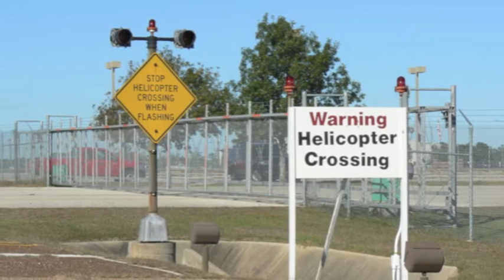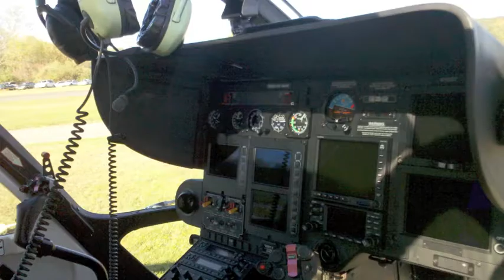Vegas to CT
From Las Vegas to Ellington, CT to become a helicopter pilot